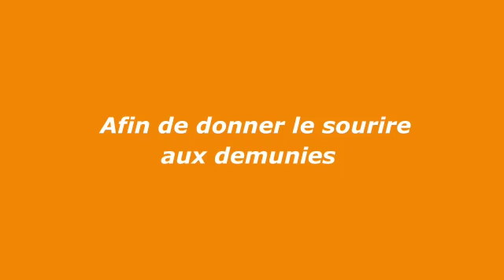Chaque enfant mérite de passer une bonne fête de fin d’année.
Voici comment nous avons passé notre mois de décembre. Nous avions promis d’aider 100 enfants démunis, nous avions finis par aider plus.
Kwakuku….
Si tu as aimé, par.tage!

Pour tout vos soucis, contactez Human Life Matters - Kwakuku sur sa page et vous aurez une solution.  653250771